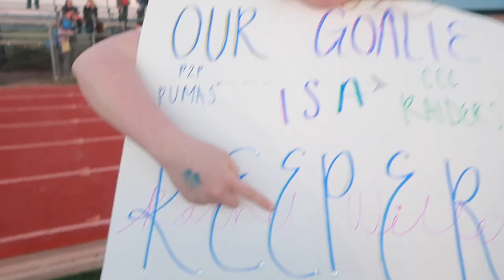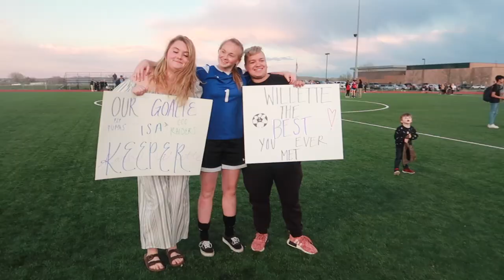SURPRISING MY SISTER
hi guys - this sunday’s video is one of our favorites! we surprised rachel at her senior night with our friend amber. rachel really wanted amber there, but really thought it wasn’t happening. come along for the ride of making rachel happy ❤️

OUR LINKS:

▶TWITTER» @zacharydb/@awillette99
▶INSTAGRAM» @zacharydavids/@abigailwillette
▶SNAPCHAT» zdbooth/awillette20

comment your favorite surprise you’ve ever seen/been apart of! ☀️